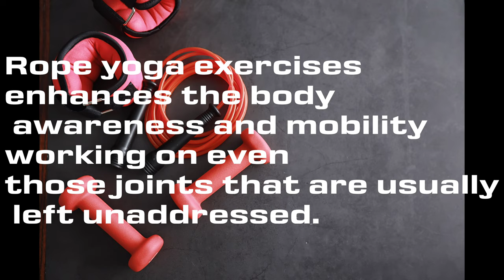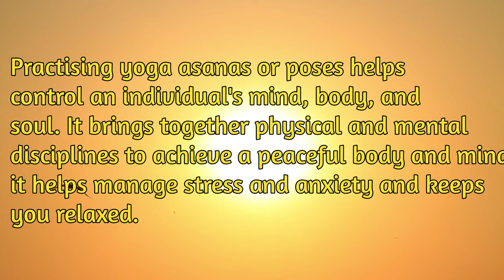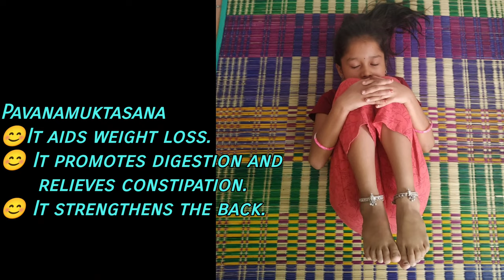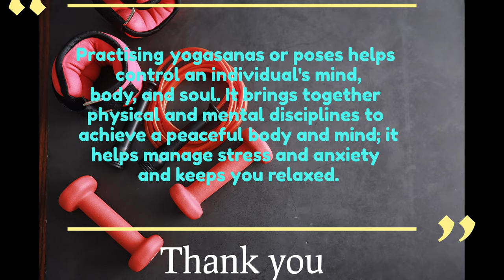Yoga | Benefits of Asanas |Postures to promote concentration, focus and memory.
Yoga allows one to rediscover a sense of wholeness in life. It restores the mind to simplicity and peace and free from distress.
Watch and  stay bliss & energetic with the  Yoga peformance of our Vidyalaya student, Muhila, V Std.